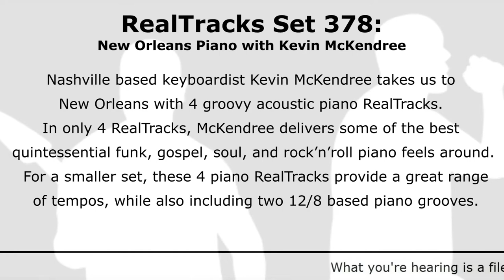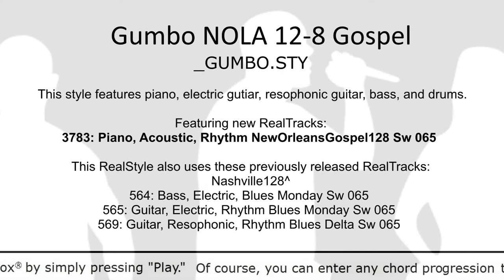Band-in-a-Box® 2022 - RealTracks Set 378: New Orleans Piano with Kevin McKendree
This video contains style demos from RealTracks Set 378: New Orleans Piano with Kevin McKendree